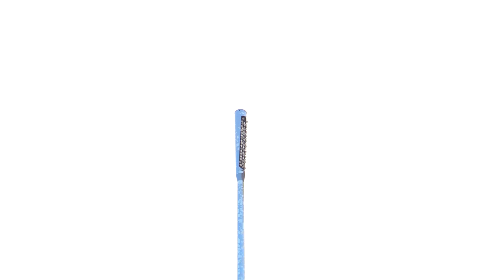Stadion Ruchu zamknięty 17.01.2023